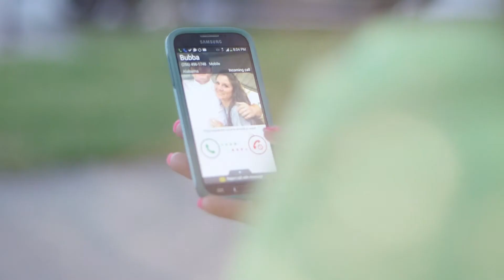Tubal Reversal Experts share with us the process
Tubal Reversal Experts, Compassionate Expert Care.
for more information please visit tubalreversalexperts.com